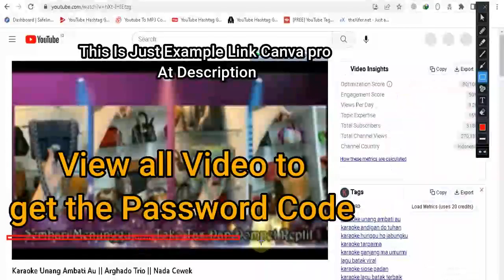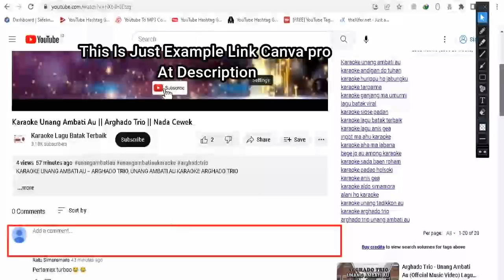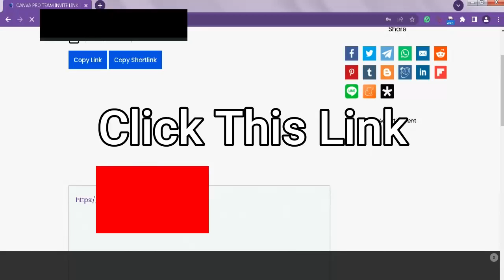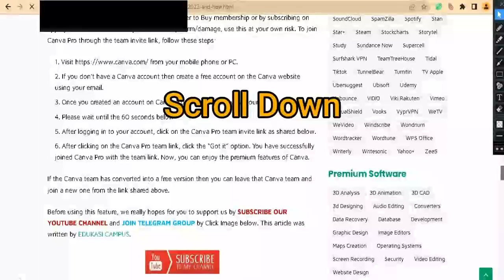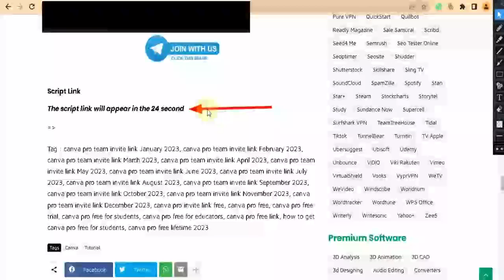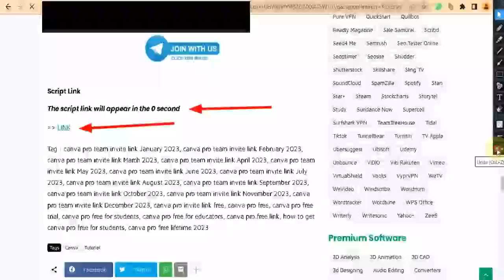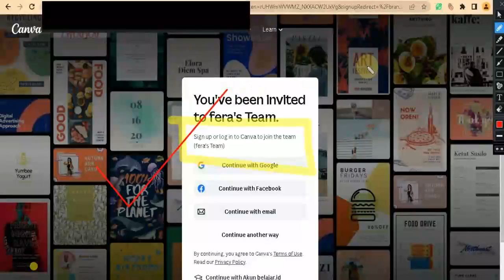CANVA PRO TEAM INVITE LINK 2023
Your contribution will help this channel grow greatly.
Thank you to everyone who has contributed, I'll work to keep this channel growing.